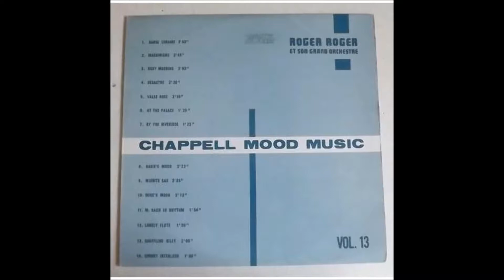By The Riverside - Roger - Roger Roger et son Grande Orchestre - C.876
French composer and band leader Roger Roger (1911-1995), in a wistful mood with a short offering from the French arm of the Chappell Recorded Music Library.
From the 1960s, this is 'By The Riverside' played by Roger Roger et son Grande Orchestre. (Chappell C.876).